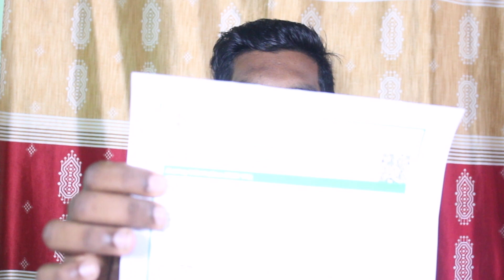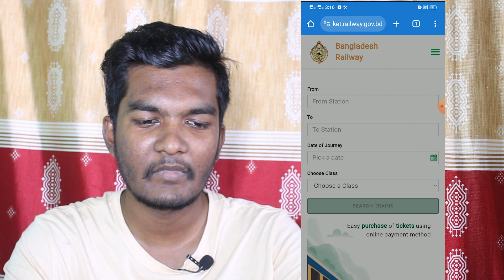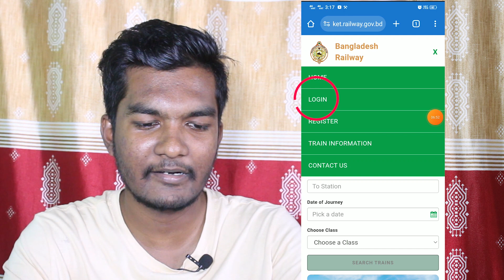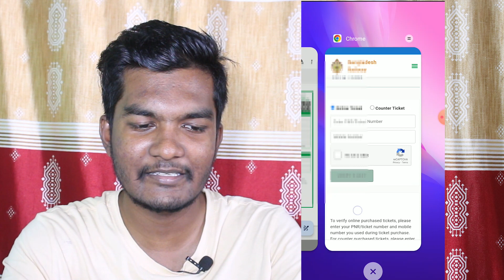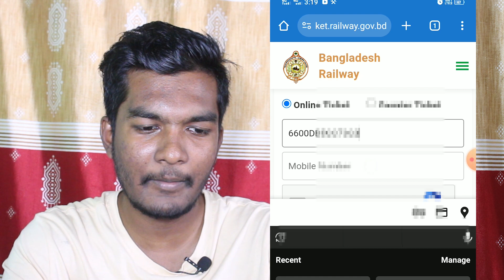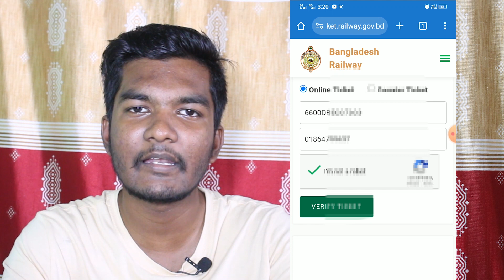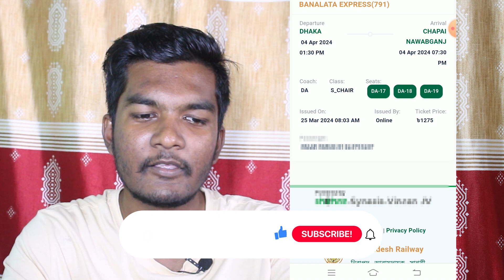ট্রেনে উঠার আগে টিকিট চেক করুন। Train Ticket Scam Exposed.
Train Ticket Scam Exposed: Don't Get Derailed!
Ever worried about buying fake train tickets online? You're not alone! This video exposes the latest train ticket scams and equips you with the knowledge to travel safely and securely.
Day to day we are updating. And Scammers also update too fast. Every year during Eid there is a lot of pressure on train tickets. Because everyone wants to go their turn on the same day together.
And now Bangladesh Railway tickets or train tickets are being released 100% online
And Scammers Taking Advantage of these services.
Black tickets are an old scam. I am not gonna talk about that. I found a new scam recently. In this video, I gonna talk about that.
Only talking about train ticket scams is not the purpose of this video! I will also talk about how to avoid this scam. Is not that hard if you watch my video.
there is an option to check our train ticket online from the government website.

So in this video, I will also teach you how you can check the Bangladesh Railway E-ticket and counter ticket online to verify the copy.  When you check it you will get all data online. like which train, train schedule, how many seats book with this ticket.

Contracts:
What's App (massage only): 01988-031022